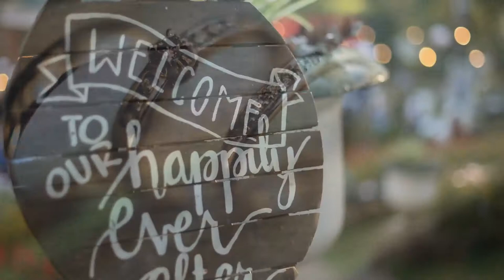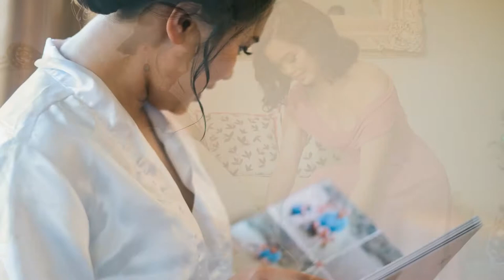Marvin x Abegail Onsite Photo